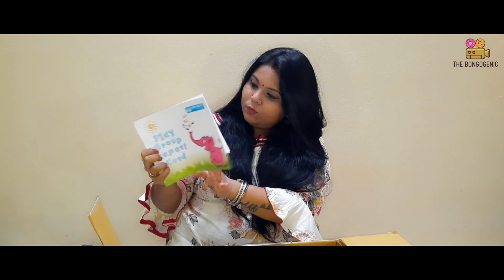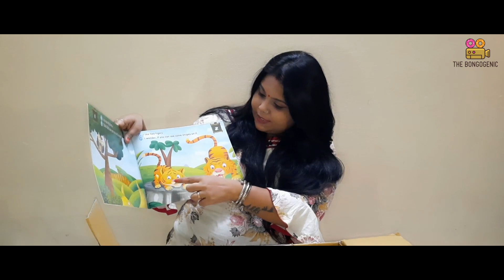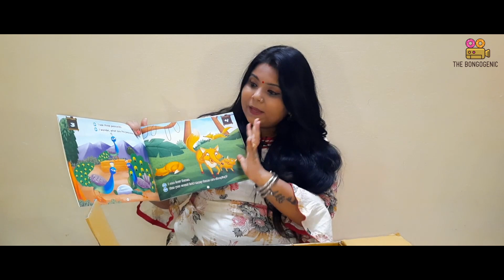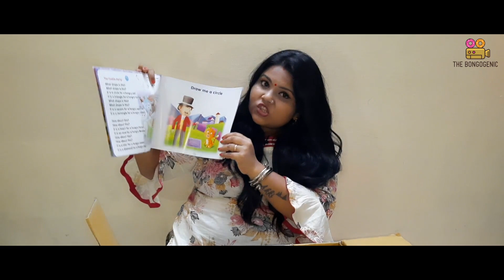Piku's First Welcome Kit @ Footprints | Chapter - 19 | The Bongogenic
This video is a very special one for me, as here I am UNBOXING the welcome kit which my baby PIKU received. We have enrolled her in one of the best kindergartens of Lucknow that is FOOTPRINTS. They are having many branches over here as well as in Mumbai, Delhi and Bangalore. Do watch this video as it is too close to my heart after all its Piku's first step towards schooling.